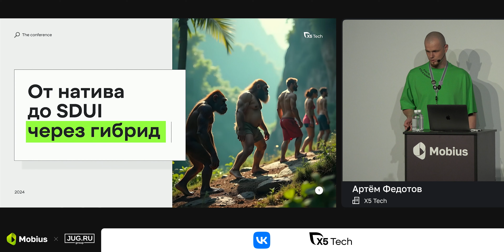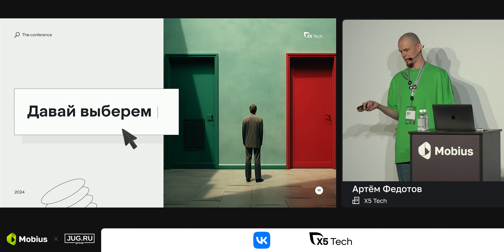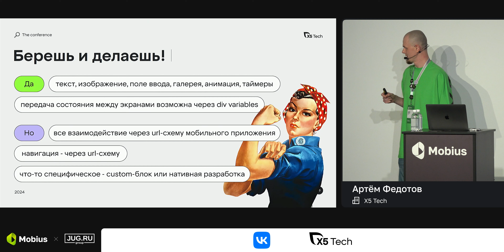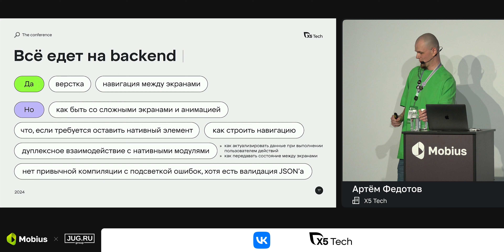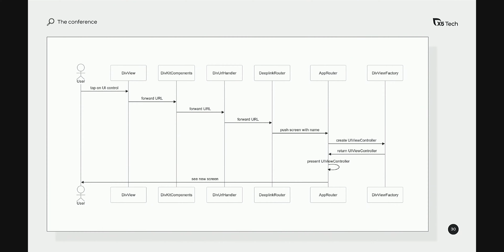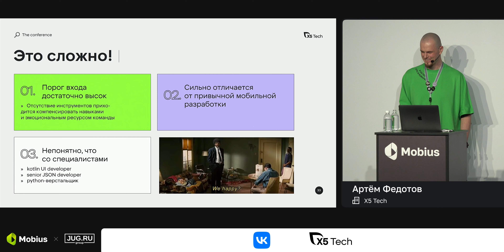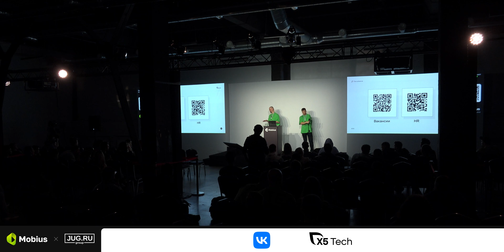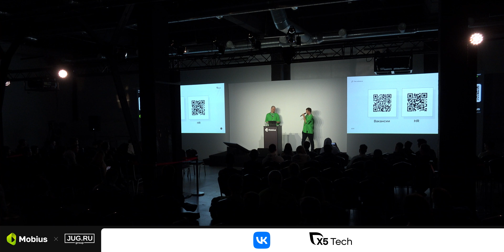Артём Федотов, X5 Tech — От натива до SDUI через гибрид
Спикер рассмотрел предпосылки к внедрению SDUI в мобильном приложении торговой сети «Пятерочка». Обсудим путь выбора технологического стека для построения решения, где на каждое «да» всегда есть три «но», особенности использования подхода. Отвечу на вопросы, которые возникают в процессе реализации и касаются навигации, хранения и управления состоянием. Расскажу, как команда среди всех возможных путей выбрала тот, которым в итоге пошла.